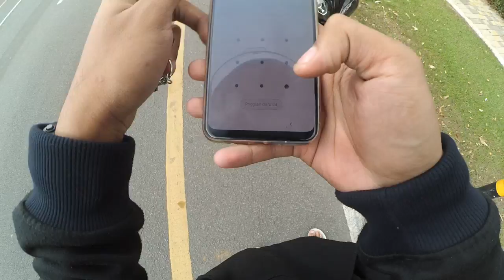Curhat dikit, biaya perawatan rutin Ninja 250FI (Si Miko)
Eps. 242

Sebelumnya maaf yaaa.., view nya terlalu nunduk kebawah 🙏

Rincian Biaya  Survis :
1. 2L Oli Mottul 5100 Rp. 290K
2. Infus Injektor  Rp. 175K
3. Lain-lain Rp. 25ak

Total Rp. 490K

Follow Now !!!